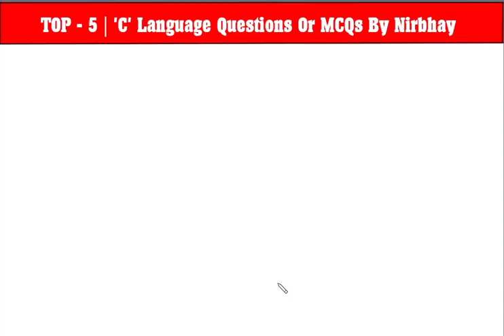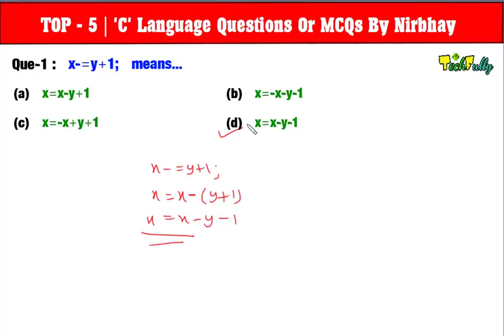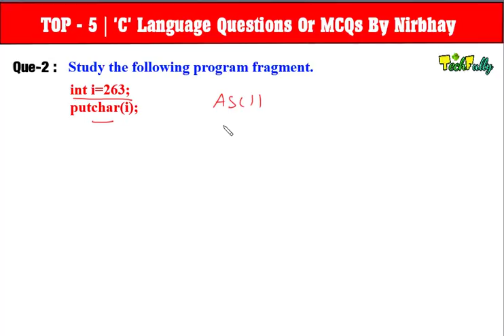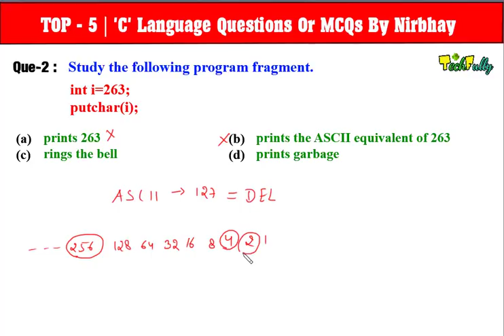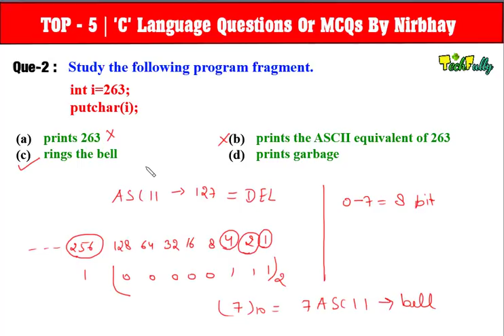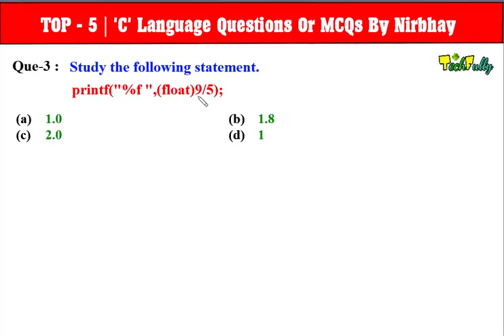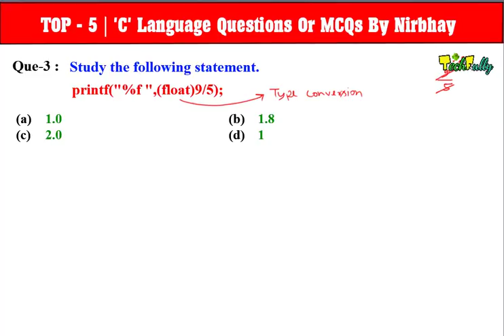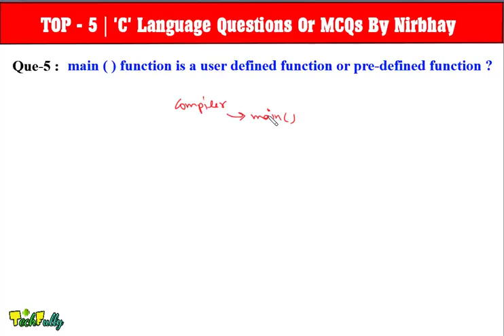TOP - 5 'C' Programming MCQs/Questions In Hindi By Nirbhay Kaushik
Jai_Hind dosto , aaj ki is video me , maine apko btaya hai kuch important questions ke baare main jo C programming se relative main ...ye questions kisi bhi .. entrance exam ya fir kisi bhi interview main puche ja skte hai aasha karta hun aapko ye video pasand aai hogi ..
Agar video pasand aae to please like kar dena ..aur share kar dena .